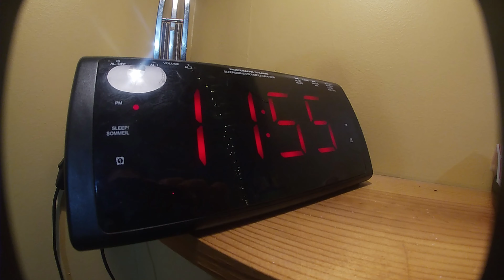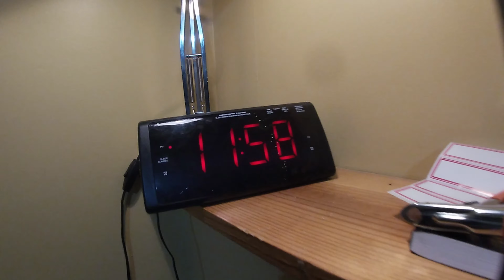winter holiday 2020/2021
Creative Commons — Attribution 4.0 Inter